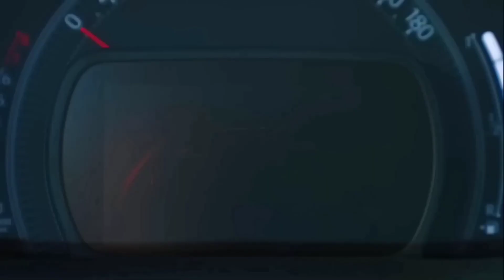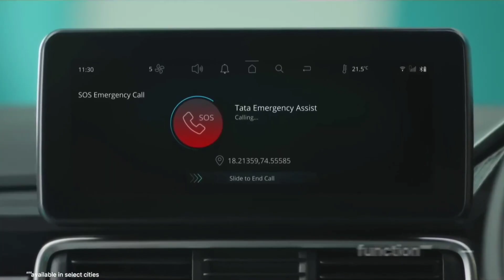LAUNCH हुई 💥|| 2024 TATA NANO , केवल ₹2.30 लाख में ये सस्ती 6-SEATER SUV कार, 32Kmpl माइलेज.🔥🔥🔥